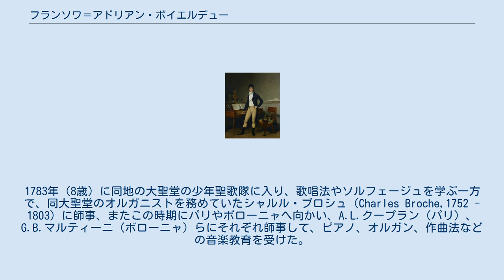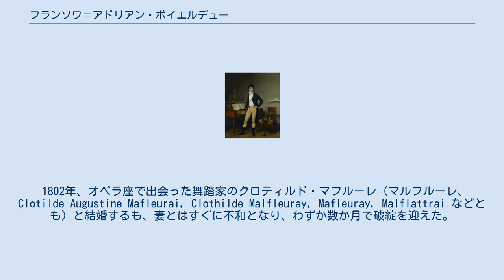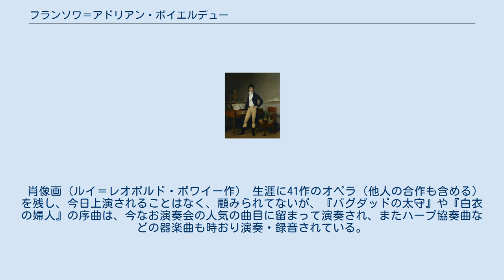フランソワ＝アドリアン・ボイエルデュー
フランソワ＝アドリアン・ボワエルデュー（仏: François-Adrien Boieldieu [fʁɑ̃.swa a.dʁi.(j)ɛ̃ bɔ.jɛl.djø, bwa(.ɛ)l.djø], 1775年12月16日 - 1834年10月8日）はフランスのオペラ作曲家・ピアニスト。
19世紀前半のフランス・オペラ界における重鎮作曲家の一人として活動した。
優雅さと軽快さを持ち合わせた作風から、かつては「フランスのモーツァルト」と呼ばれた。
ただし、実際はベートーヴェンと同世代である。
 1775年12月16日、フランス北部のルーアンに生まれる。
父親はルーアンの大司教の書記であった。
1783年（8歳）に同地の大聖堂の少年聖歌隊に入り、歌唱法やソルフェージュを学ぶ一方で、同大聖堂のオルガニストを務めていたシャルル・ブロシュ（Charles Broche,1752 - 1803）に師事、またこの時期にパリやボローニャへ向かい、A.L.クープラン（パリ）、G.B.マルティーニ（ボローニャ）らにそれぞれ師事して、ピアノ、オルガン、作曲法などの音楽教育を受けた。
鍵盤楽器奏者として認められたのち、1791年（16歳）に故郷に戻ってからはルーアンの聖アンドレ教会のオルガニストに就任、またピアニストとしても活動を開始している。
1792年に作曲し、自ら初演した『ピアノ協奏曲 ヘ長調』はこの時期の作品で、彼の唯一のピアノ協奏曲でもある。
 同時に作曲家としても故郷ルーアンで活動を開始し、1793年に最初のオペラ『罪ある娘』を発表・上演され、オペラ作曲家として最初の成功を収めた。
この1作目となったオペラは父の台本によるものである。
続けて1795年に2作目となった『ロザリーとミルザ』も上演は成功を収める。
この成功後によって1796年からパリで活動の拠点を置くことにし、1797年には3つのオペラ（『スイス人の家族』、『幸福な知らせ』『賭』）を立て続けに発表・上演し、パリ・オペラ座の人気作曲家として名声を確立する。
1800年以降には『ベニオフスキー』、『バグダッドの太守』、『オーロール伯母さん』などでその地位を不動のものにした。
なおこの時期に楽器製造家のエラール家に迎えられ、そこではルイジ・ケルビーニやエティエンヌ・メユール、ロドルフ・クレゼール（「ロドルフ・クロイツェル」として知られる人物）、ピエール・ロードらと親交を結んだ。
1798年から1803年までパリ音楽院のピアノ科の教授を務めているが、のちに1817年に復職している。
 1802年、オペラ座で出会った舞踏家のクロティルド・マフルーレ（マルフルーレ、Clotilde Augustine Mafleurai, Clothilde Malfleuray, Mafleuray, Malflattrai などとも）と結婚するも、妻とはすぐに不和となり、わずか数か月で破綻を迎えた。
翌年の1803年にロシア帝室作曲家の地位を得て、サンクトペテルブルクへ赴任する。
宮廷ではフランス語のオペラの監督に任命され、1810年まで滞在した。
同時に10作のオペラも生み出されている。
1811年4月頃にパリに戻り、帰国して最初に発表されたオペラ『パリのジャン』（1812年）は大成功を収め、パリの聴衆から熱狂的に歓迎された。
1817年、メユールの後任としてパリ音楽院の作曲科教授に就任し、1829年まで教鞭を執った。
また1818年にはアカデミー会員にも選出されている。
1825年には彼の最高傑作として評される『白衣の婦人』が初演され、好評を博す。
 『白衣の婦人』を発表以後、1821年の『2夜』以降のオペラは成功作とはいえず不評に終わり、さらに結核性喉頭炎により健康を害したため、療養生活を送るようになる。
晩年は家財を失い、政府の年金を受けながら生活を送るなどに過ごし、1834年10月18日にパリ近郊のヴァレンヌ＝ジャルシー（en:Varennes-Jarcy）でこの世を去った。
葬儀はアンヴァリッドで盛大に行われ、この時は友人ケルビーニの『レクイエム』が流されたという。
 教え子にアドルフ・アダン、ピエール・ジメルマンらがいる。
 肖像画（ルイ＝レオポルド・ボワイー作） 生涯に41作のオペラ（他人の合作も含める）を残し、今日上演されることはなく、顧みられてないが、『バグダッドの太守』や『...